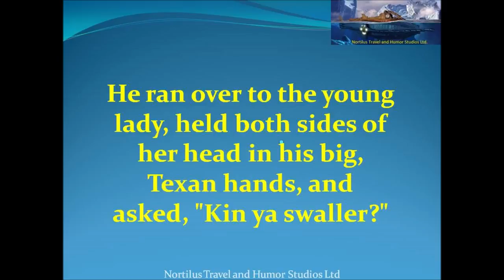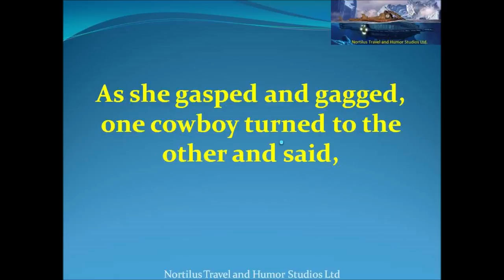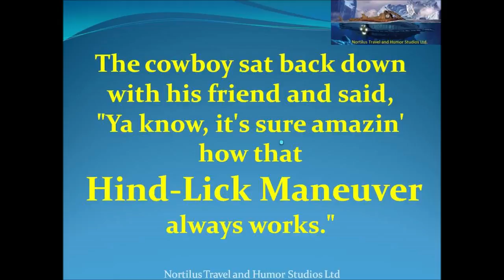2 Cowboys from Texas were sitting in a Tavern when..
2 Cowboys from Texas were sitting in a Tavern when..